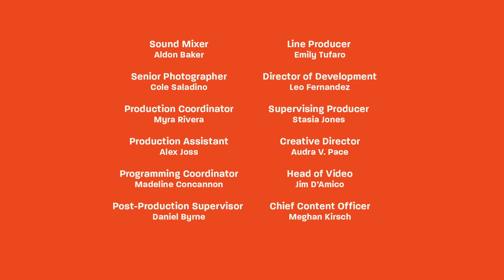Tim Chantarangsu Eats Guinea Pig With Tom Sandoval and Ariana Madix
In America, guinea pigs are raised as pets, but in Peru, they’re raised to be eaten. In this episode, Tim Chantarangsu explores Peruvian food and takes on guinea pig, also known as cuy. He heads to Peruvian restaurant Urubamba in Jackson Heights, NYC, where he’s joined by special guests Tom Sandoval & Ariana Madix from Vanderpump Rules. There they learn about the generations-old tradition of eating guinea pig, talk about their favorite foods, and give the furry friends a try for themselves.

Tim Chantarangsu and a variety of celebrity guests explore the cultural significance of iconic foods from around the world and demystify any preconceived notions by tasting them together for the first time.

Tim Chantarangsu (nee DeLaGhetto, 1.5M Instagram followers) is no stranger to exotic food. He has a theory — if he eats the parts of animals most people don’t, it will make him more powerful. In this Thrillist show, Tim interviews a squeamish guest as they try dishes most people avoid at all costs and power up. Tim carefully pairs each dish to his guest: crickets because they feed them to their pet snake, or chicken feet because of all the times they chickened out on crazy adventures. From live octopus at Flushing’s Sik Gaek to silkworm at LA’s Jitlada, Tim will deliver an interview rarer than the food that’s crawling on the table. Together, they learn about how the dish came about, why it’s culturally important, and try it for themselves.

Credits:

Host
Tim Chantarangsu

Guests
Ariana Madix
Tom Sandoval

Urubamba Chef
Enrique Ruiz

Director
Gunsel Pehlivan

Senior Producer
Gabrielle Williott

Camera Operators
Duell Davis
Kyle LeClaire
Ian Slakes

Audio Operator
Kurt Pierce

Editor
Gunsel Pehlivan

Animator
Danna Windsor

Colorist
Oliver Eid

Sound Mixer
Aldon Baker

Senior Photographer
Cole Saladino

Production Coordinator
Myra Rivera

Production Assistant
Alex Jones

Programming Coordinator
Madeline Concannon

Post-Production Supervisor
Daniel Byrne

Line Producer
Emily Tufaro

Leo Fernandez

Supervising Producer
Stasia Jones

Jim D’Amico

Meghan Kirsch